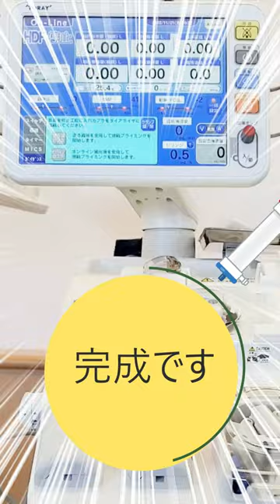【透析装置】年に一度のオーバーホール【村上記念病院】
この時期、業者と共に透析装置のオーバーホールを

今回は、2022年11月20日（日）に実施された
オーバーホールの様子をYouTubeショートにしてみました。

臨床工学科の動画はこちらから